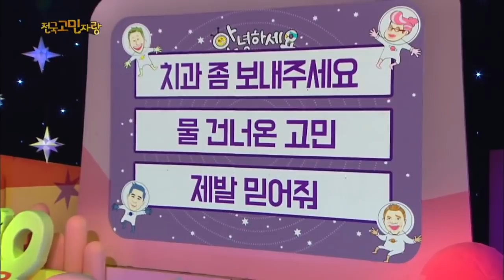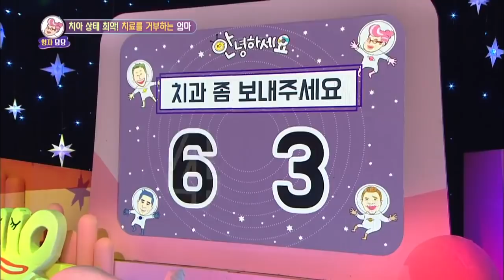Alasan Kenapa Ibu Tidak Mau Ke Dokter Gigi |Hello Counselor|SUB INDO|180505 Siaran KBS WORLD TV